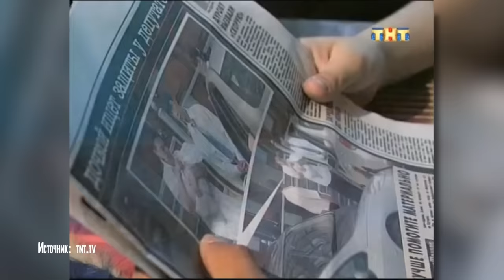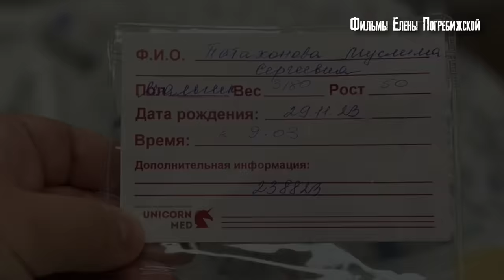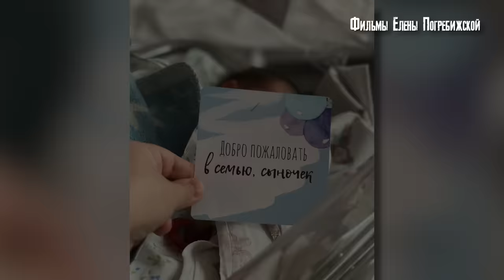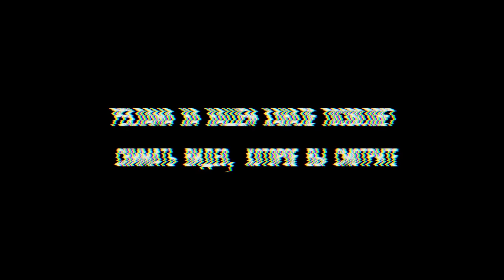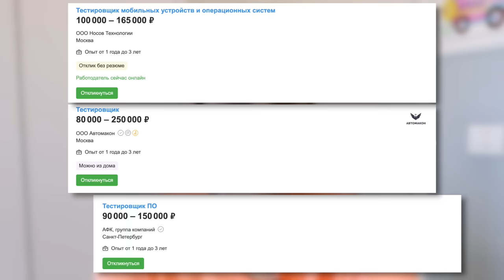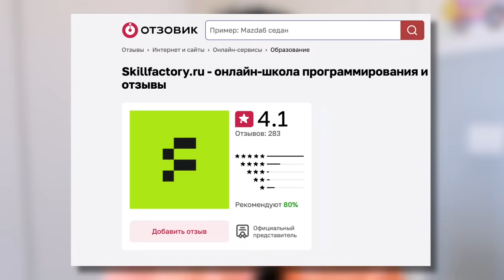ХОЧУ ПЕРЕВЯЗАТЬ ТРУБЫ. Валя Исаева родила ребенка в 11 лет. Сейчас родила пятого. Живу ради детей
Валя Исаева  - девочка, которая родила в 11 лет. Роман Вали - ученицы 4 класса и Хабиба- 19-летнего парня из Таджикистана вызвал, понятное дело -  шок. Но потом пара поженилась, в семье появилось ещё трое детей. Шумиха в СМИ поутихла.  Четыре месяца назад мы нашли девушку, сняли видео. Оказалось, что Валя сменила имя, теперь она Муслима. С Хабибом отношения не сложились. Он её бил, ревновал, не давал работать. И Валя с Хабибом развелись.  Спустя время у Муслимы начались новые отношения.  Она вышла замуж. И давала мне интервью уже глубоко беременная в ожидании пятого ребёнка. Итак, московской школьнице, которая родила в 11 - сегодня уже 30 лет. Сейчас жизнь Муслимы снова сделала крутой поворот. Если вы хотите помочь ей, вот карта сбербанка Муслимы 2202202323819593
Это ее инстаграм @muslima_isaeva__

Поддержать нас и помочь нам снимать видео можно и нужно здесь:
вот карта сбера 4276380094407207